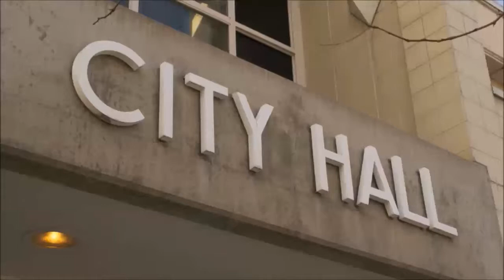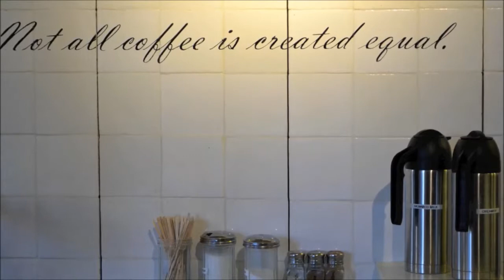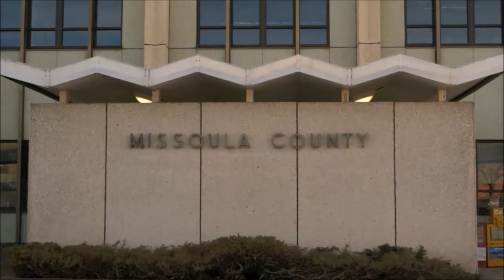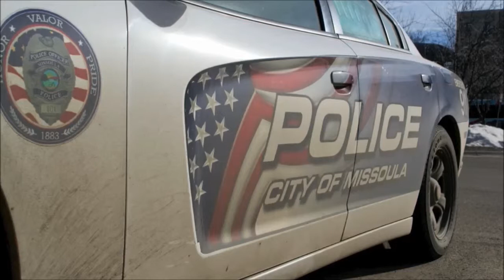Rare Saturday House Session on CSKT Compact - State Headlines